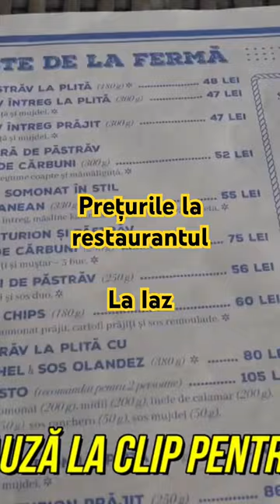Un păstrăv grozav!